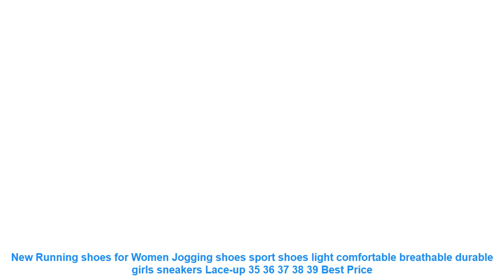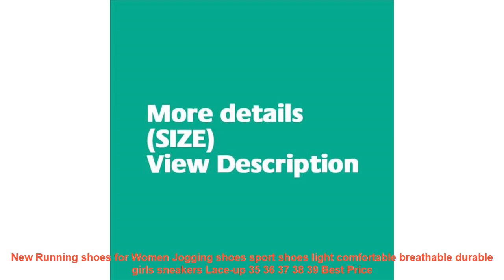New Running shoes for Women Jogging shoes sport shoes light comfortabl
Similar BestRunningShoes2019 Items

• 2017 hot sale men running shoes For Best Trends Run Athletic Trainers Zapatillas Sports shoes men size 37-44 lace up sneaker =

• Fires Men Summer Shoes Light Sports Shoes For Man Running Shoes Fly Sneakers Autumn Trend Zapatillas Sport Flat Jogging Shoes =

• ONEMIX 2017 women running Shoes Air Cushion Outdoor Sport shoes for woman Athletic Shoes zapatos de hombre women jogging shoes =

• Children Shoes Breathable Mesh Cloth Girl Running Sports Shoes For Kids Sneaker Is Suitable For Baby Toddler Children Shoes =

• Fires Sports Shoes Men Summer Low Outdoor Breathable Brand Sneakers Sport Zapatilla Flat Shoes Girl Run Sneaker Training Shoes =

Others Men's  Best Running Shoes Videos :

• 925 Sterling Silver Running Shoe Hanging Charms Beads For Jewelry Making Diy Brand Logo Bracelets 2017 Mother's Day Gift =
• Tfsland Men Women Lightweight Breathable Air Mesh Shoes New Male Flats Sport Sneakers Zapatillas Hombre Running Shoes Christmas =
• Super hot Summer Style Light Mesh Running ShoesSuper Cool Soft Athletic Shoes Comfortable Breathable Men's Sneakers Run Shox =
• Hot Sell Track and Field Shoes for Men Women Breathable Spike Running Shoes Greeen yellow Track Shoes Spikes Sneakers Men =